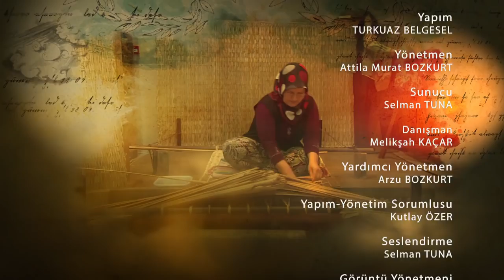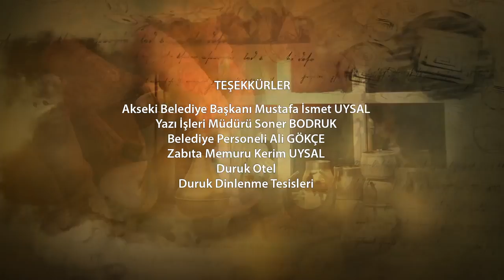Gören Bilir 5.Bölüm Antalya (Akseki) Selman Tuna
Gezilen, görülen, bilinen bütün hikâyeleri unutup, Anadolu’yu gezmeye ne dersiniz;  sil baştan…
TRT Diyanet ekranlarında, belki hiç bilinmeyen, söylenmemiş, önemsenmemiş hikâyeleri, geleneğin zamana direnişini gözler önüne seren, Anadolu’nun gülen yüzü; son ustaları,  Selman Tuna'nın sunumu, Gören Bilir'in farkıyla izleyeceksiniz...